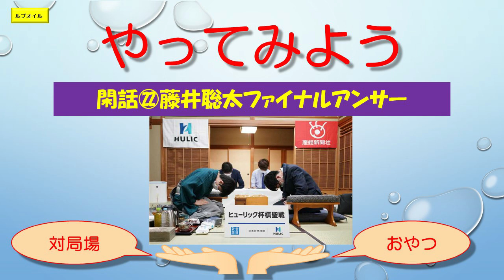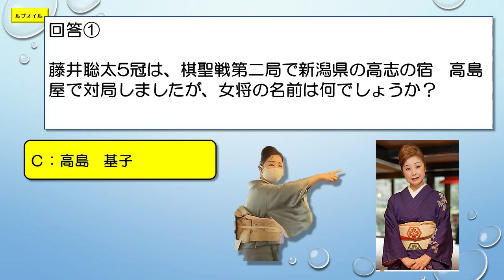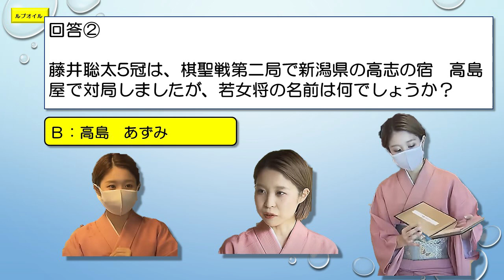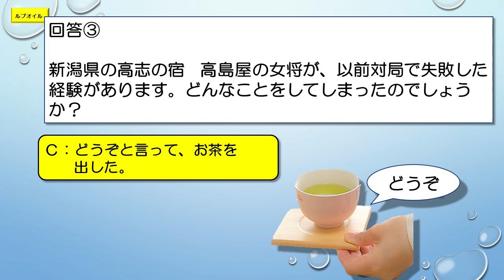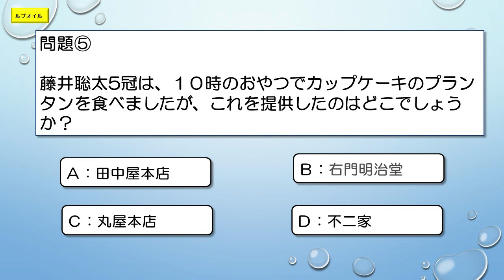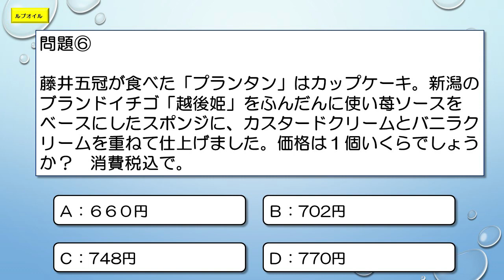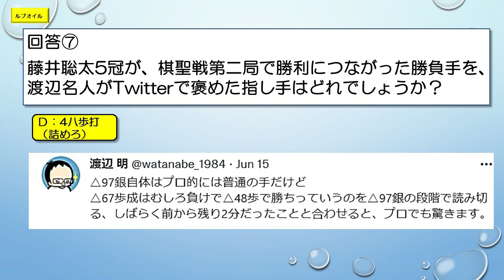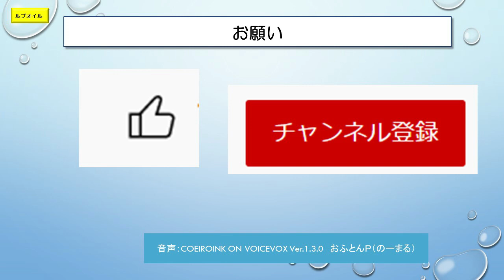閑話㉒藤井聡太ファイナルアンサー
タイトル戦では、対局場などで対局を支えるいろんな人がいますね。
今回は、その一つの新潟県での棋聖戦タイトルについて、まとめました。